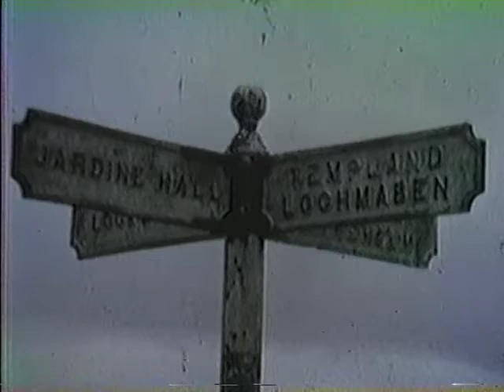Otterhound Hunting Pack at Work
Filmed by Karen Otto of Greyfield Kennel from the US, this is a video of a pack of Otterhounds hunting in England.